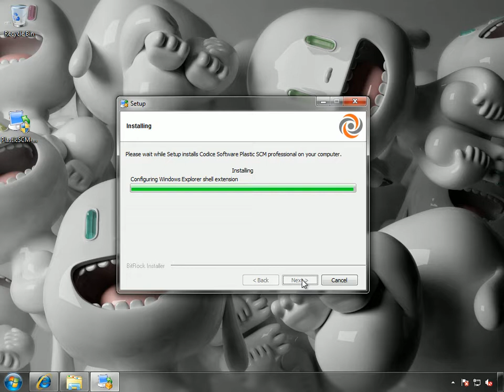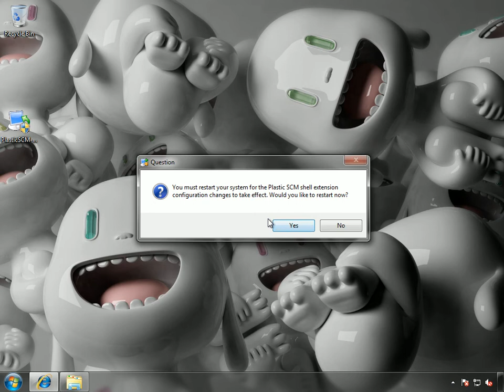Install Plastic SCM 3.0.1 - Windows 7 x64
Client install, including shell extension, on a Windows 7 64bits